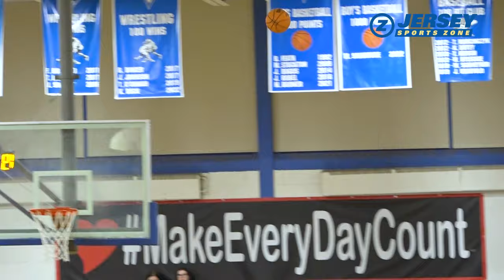Spotswood 80 Middlesex 56 | Kiye Walker 25 points | Boys Basketball highlights